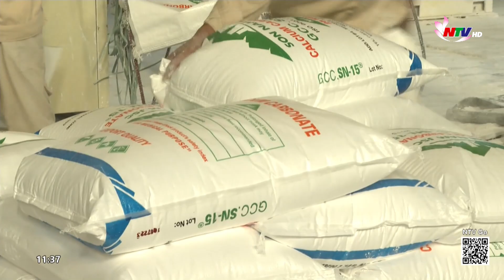Doanh nghiệp tăng tốc thúc đẩy sản xuất công nghiệp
Dịch bệnh được kiểm soát, chính sách hỗ trợ về thuế, vốn của Chính Phủ đã tạo điều kiện cho sản xuất công nghiệp của nhiều doanh nghiệp trên địa bàn tỉnh phục hồi mạnh mẽ. Vượt lên những tác động của những biến động về thị trường, các doanh nghiệp đang tập trung dồn sức, tăng tốc hoàn thành kế hoạch tăng trưởng trong năm 2022.